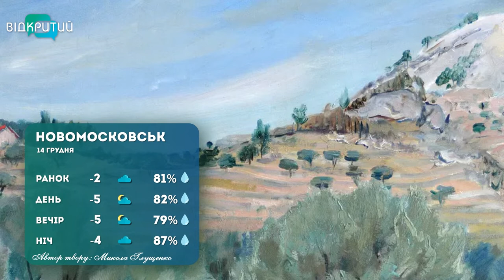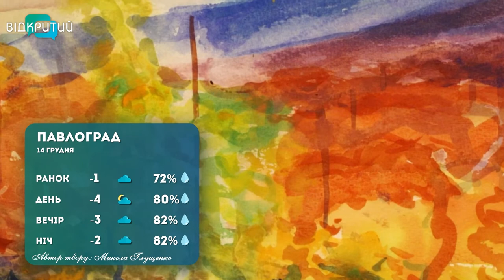Погода на 14 грудня 2022